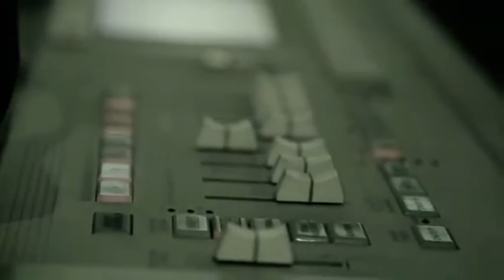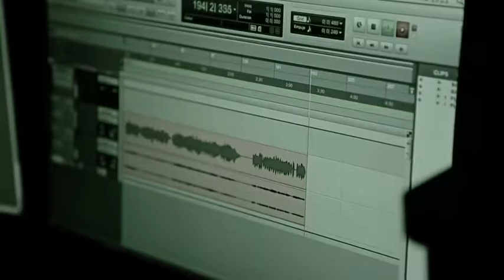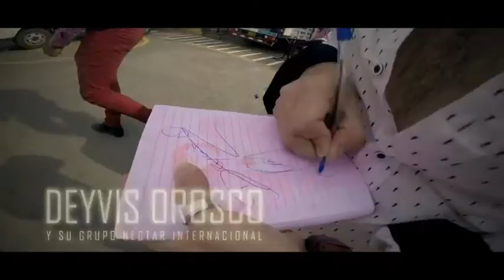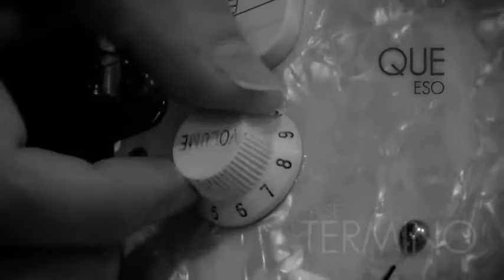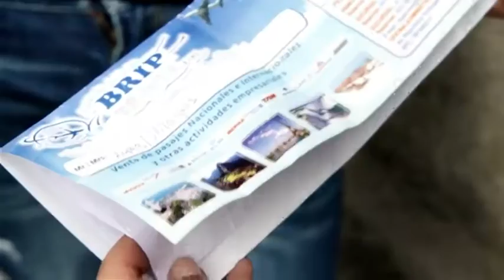mix lo nuevo en cumbia 2016 dj oscar aguirre